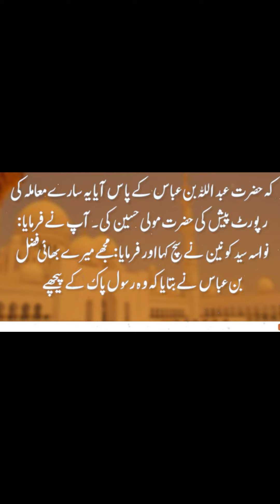imamabuyala17 hadeesnum316 hazratakrama shorts youtubeshorts ytshorts short